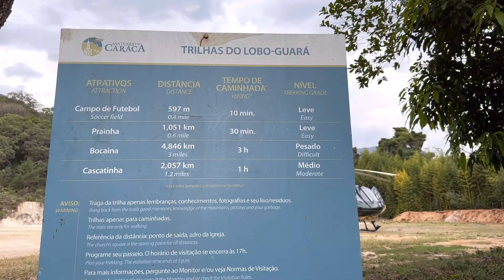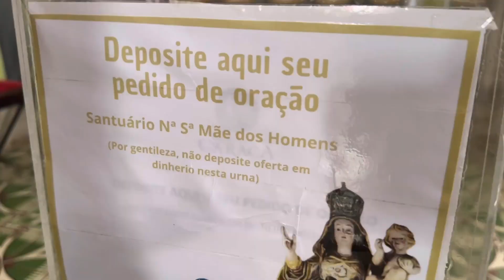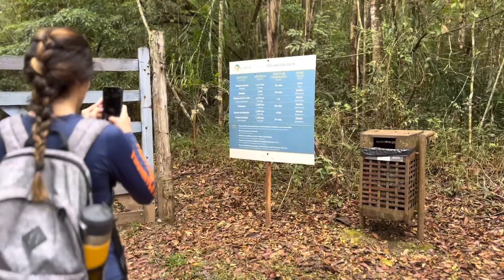Santuário do Caraça em Minas Gerais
Realizamos um sonho antigo do Danilo, de conhecer um Lobo Guara de pertinho, e fomos conhecer o Santuário do Caraça.

O santuário possui  trilhas para vários locais, desde cachoeiras, tanques e piscinas naturais e antigas construções até grutas e picos que só podem ser visitados com guias, o Santuário do Caraça oferece uma série de aventuras para cada visitante e para os grupos que sobem a Serra.
O lobo-guará, no Caraça, encontra-se em seu ambiente natural, em vida livre. Seu costume de subir as escadas da Igreja do Caraça não o faz ser considerado um animal domesticado. Do mesmo modo, não podemos garantir que é possível vê-lo todos os dias, pois como é um animal selvagem, não perdeu seu instinto de caça, ele não segue um horário programado.

Nosso canal possui um aplicativo (aplicativo Viajantes App) com mais de 450 cachoeiras traçadas, as melhores pousadas, restaurantes, queijarias, artesanato e atrativos turisticos de Minas Gerais

Imagem de abertura do vídeo de drone: @dronedamontanha